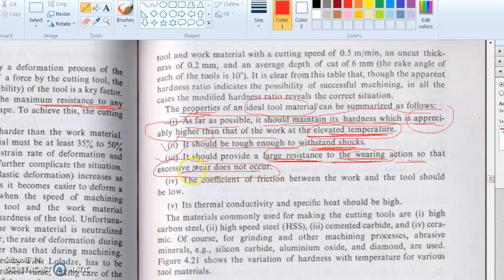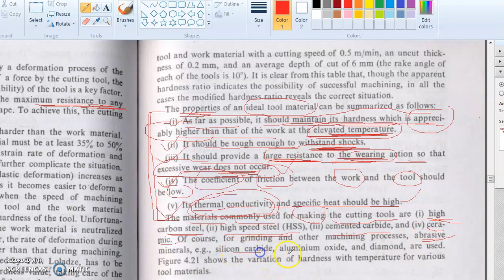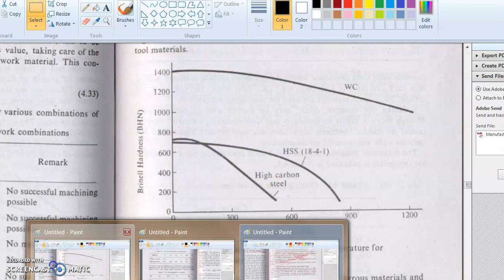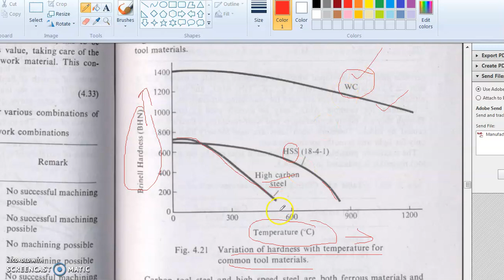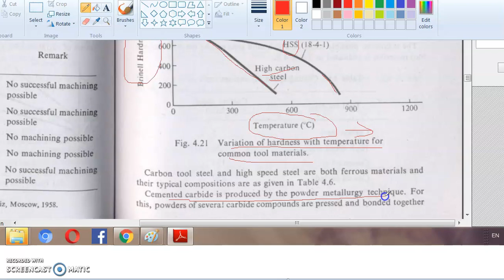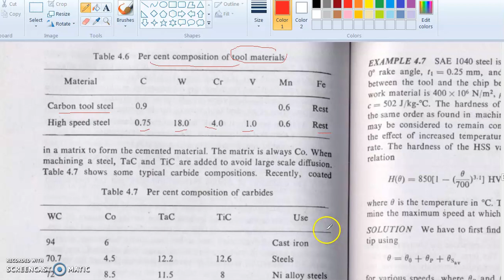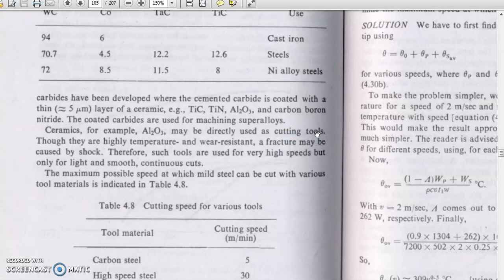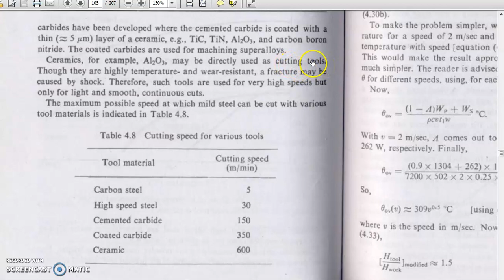conventional cutting tool material part 2